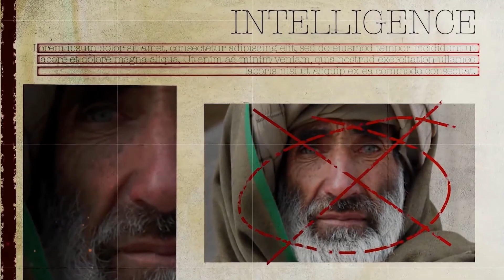Andy Bricknell, Podcast No8, Rogue Warrior "Going Rogue with Anth".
Going Rogue with Anth, Rogue Warrior Podcast No8. Bringing you exclusive interviews from around the globe.

Watch the Interview with Andy Bricknell, Director and Owner of Dead Mammoth Coffee Company, 23 year Veteran of the Parachute Regiment. as he talks to Anth about his Business, leaving the forces, and plans for the future.

Hosted by Anthony Stephen Malone- Rogue Warrior on The Patriot Show. Veterans Supporting Veterans.